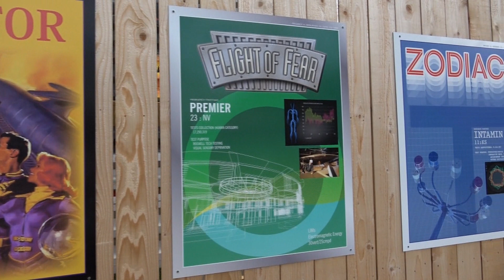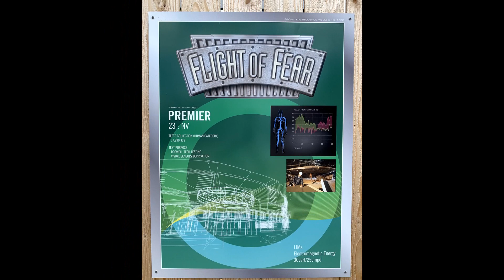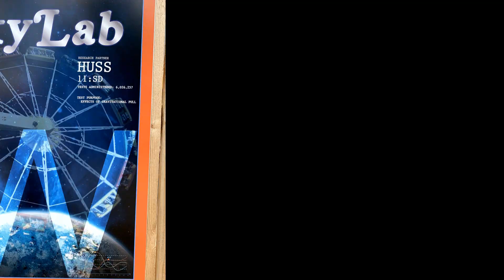Kings Island PROJECT X UPDATE Aug 5, 2019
There are probably thousands of these construction updates out there, and here's mine. Footers and dirt and posters -- enjoy! Official announcement of King Island's new giga-coaster will be 8/15/19. This video filmed Monday, August 5, 2019.

For those of you wondering why this video was taken down earlier, I realized that I mixed it down in a lower resolution than I intended, so I had to remix and upload again.